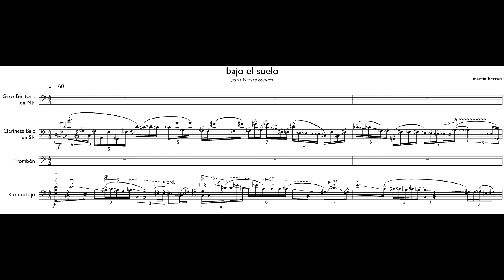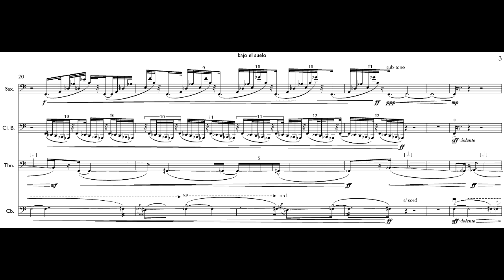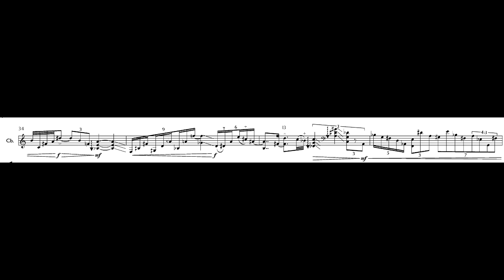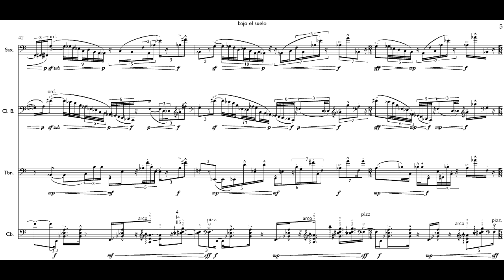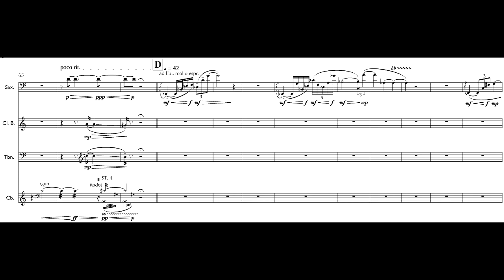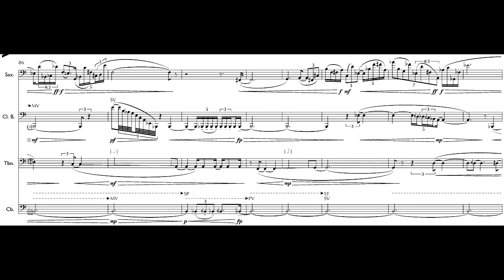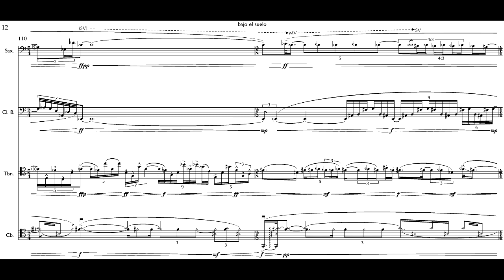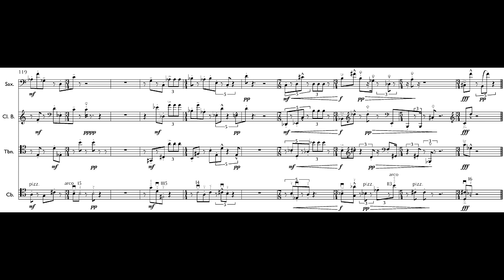Martin Herraiz - bajo el suelo (2013) [SCORE / PARTITURA]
Score of the piece "bajo el suelo" synchronized with audio performed by Vertixe Sonora Ensemble (Santiago de Compostela, Spain, September 2013): Pablo Coello, baritone sax; Joaquín Meijide, bass clarinet; Iago Ríos, trombone; Carlos Méndez, contrabass.

Partitura da peça "bajo el suelo" sincronizada com áudio executado pelo Vertixe Sonora Ensemble (Santiago de Compostela, Espanha, setembro de 2013): Pablo Coello, sax barítono; Joaquín Meijide, clarinete baixo; Iago Ríos, trombone; Carlos Méndez, contrabaixo.